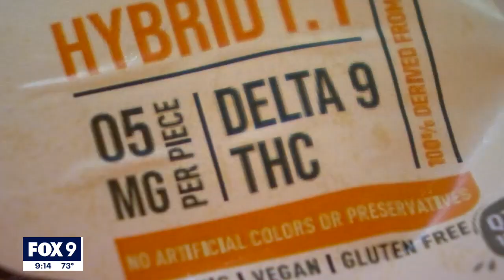Lawsuit by medical marijuana provider could shake up THC landscape in Minnesota | FOX 9 KMSP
Edibles have quickly become big business in Minnesota after the state legalized allowing hemp-derived THC to be used in food products earlier this year. But, now a lawsuit from a medical marijuana company could shake up the landscape.